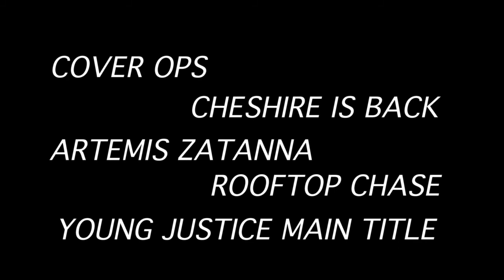CORRUPT TRAILER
For the project we had to make a trailer for a movie.
I edited all together.